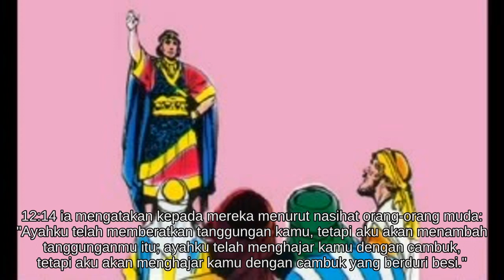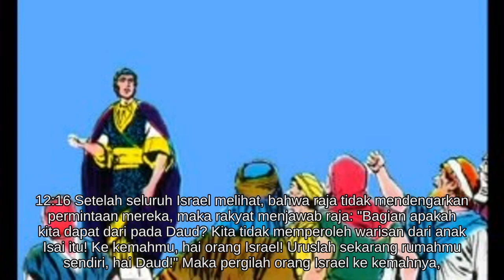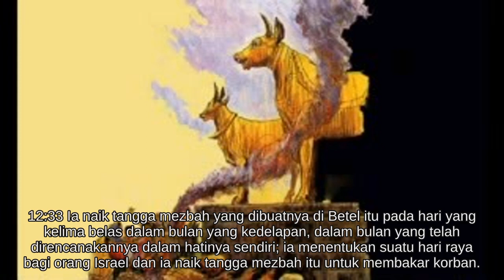1 Raja 12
Alkitab Suara - 1 Raja-raja 12